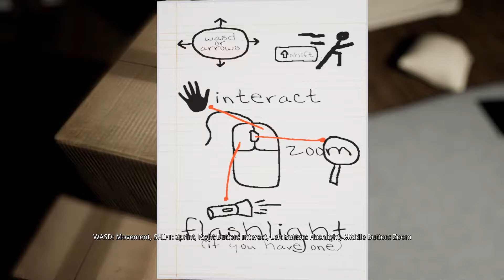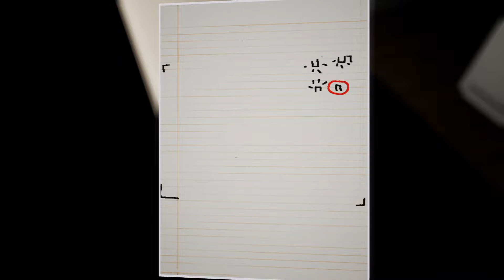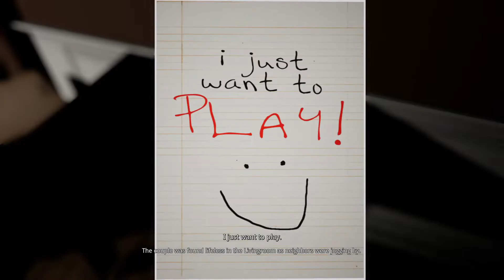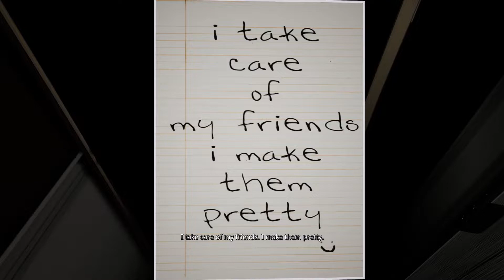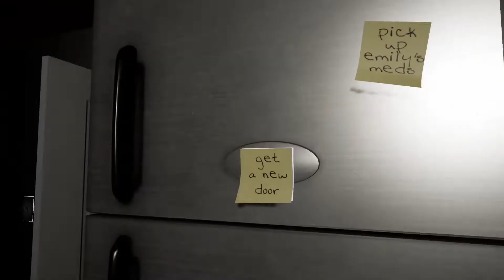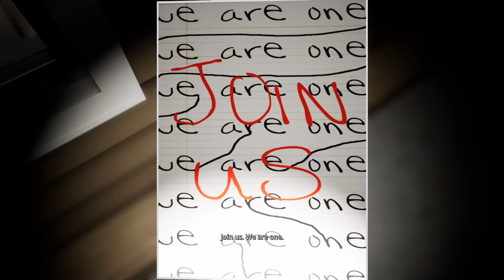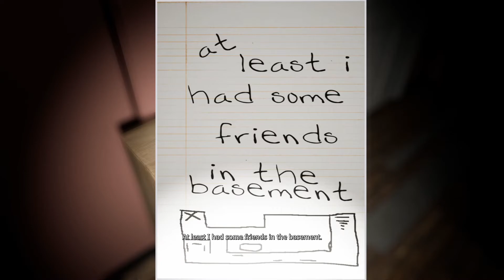QUITTING MY PIZZA DELIVERY JOB AFTER THIS! - Emily wants to play - Part 1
Hows it going everyone! In this video you see me playing Emily wants to play for the very first time. And i have to say it was a very good experience.